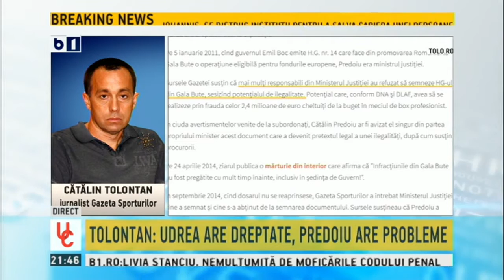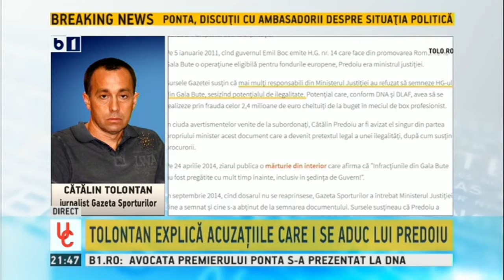Catalin Tolontan, despre rolul lui Predoiu in Gala Bute